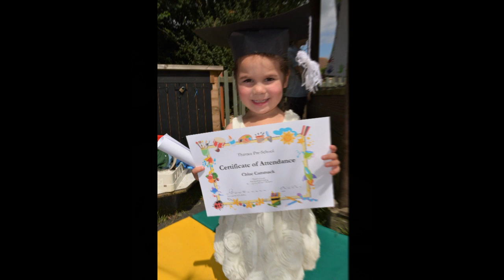Happy Graduation to our baby Doll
As a parent I'm having a mixed emotion of Pride and Joy to watch you growing each day into a beautiful,smart, very independent, and sweet little girl. Happy graduation my little best friend.Wishing you a brighter and successful future. Good luck my Darling.